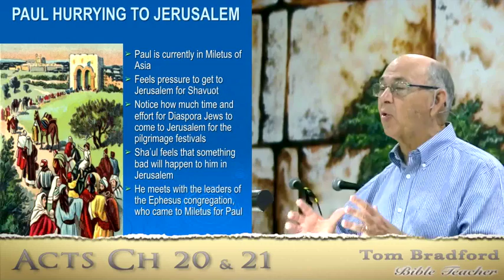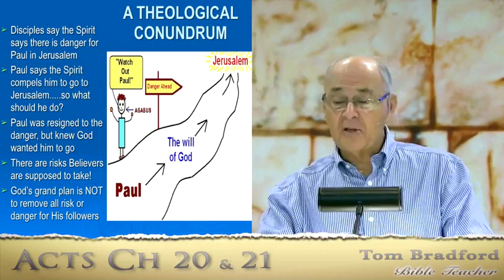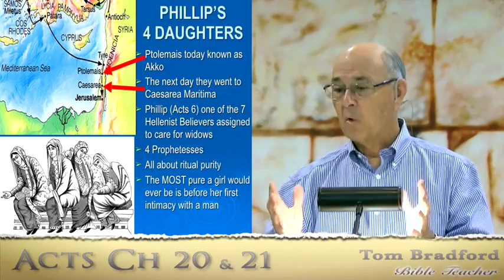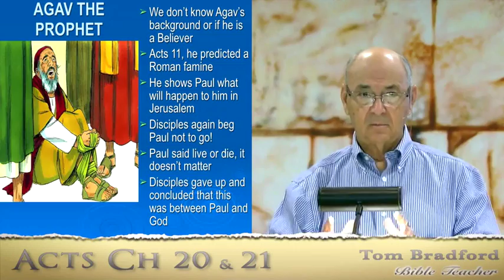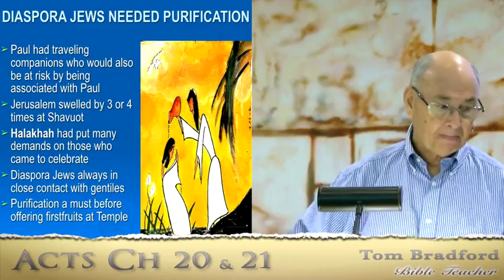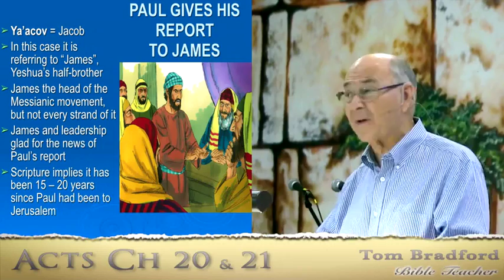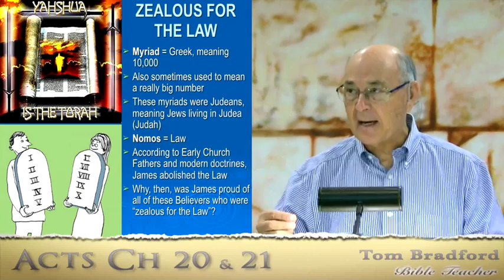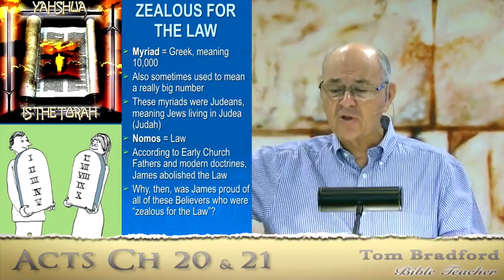A 46 Tom Bradford's Torah Class - Acts Chapters 20 and 21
As I read and pondered verse 32 it occurred to me that Paul, as a teacher of God’s Word and evangelist of Yeshua’s Gospel, was quite worried about what would happen when he was no longer present to answer questions, to guide, and to encourage. We’ve already seen as with Apollos, the Believing evangelist from Alexandria, Egypt, that God’s message can be easily (even unintentionally) distorted, or vital pieces of information can be left out. Pagan ideas can be blended with Biblical truth and new Believers, especially, can be susceptible to deception. Paul’s answer to the problem was twofold; first was to plead with the leaders to look to the Lord and to temper everything they thought, learned, taught and did with love and kindness. But second is something that Paul will do that isn’t mentioned here; it is that Paul will keep his ear to the ground and using messengers and other means he will keep track from afar of what is going on with these Diaspora congregations. And he will communicate with them by means of letters. It is his letters to the congregations that he will use to exhort them to remain steadfast in the faith he has taught to them; and he will correct them with proper doctrine when they go off the reservation. Although I’m positive that he never envisioned it, these letters to the congregations would eventually form a substantial part of a Christian New Testament that would be added to the Bible about 150 years after his martyrdom. And of course we are fortunate to have this same legacy of Paul’s teachings to show us the way in our own time just as it did for the Ephesians, Galatians, Corinthians, and other Believing congregations in Paul’s day.

Tom Bradford